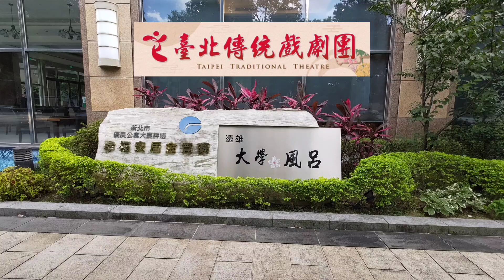1️⃣【西樂都馬】三峽大學風呂歌仔戲~臺北傳統戲劇團團長蔡瑜真授課 ，攝影後製：許群莉2024年7月5日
1️⃣【西樂都馬】三峽大學風呂歌仔戲~臺北傳統戲劇團團長蔡瑜真授課 ，攝影後製：許群莉2024年7月5日

1️⃣臺北傳統戲劇團團長蔡瑜真，第一次到【三峽遠雄大學風呂社區】教歌仔戲，助理：許群莉，一趟去三峽教學車程來回花5個小時，大哥哥大姐姐們第一次穿歌仔戲練習服，非常的興奮，先看影片介紹人物及如何用水袖及基本步，👏👏教唱【西樂都馬】，學員快速的學這首歌，👍莊子萱姐姐用心，買蛋糕慶祝7月壽星，應用【西樂都馬】這首歌唱生日快樂歌。